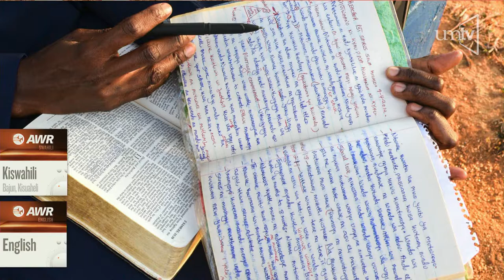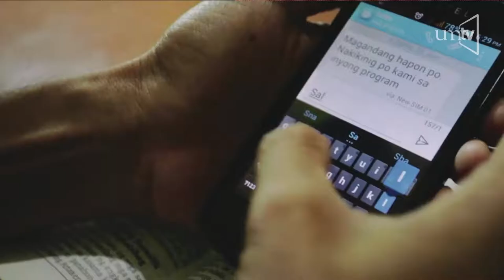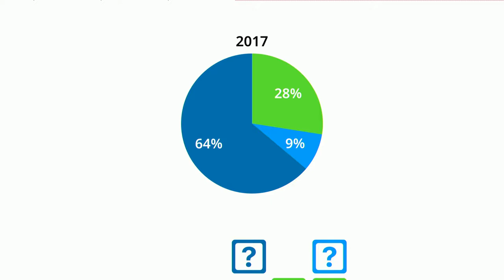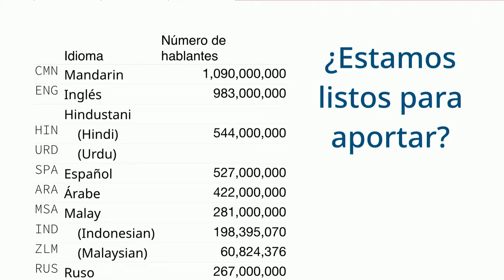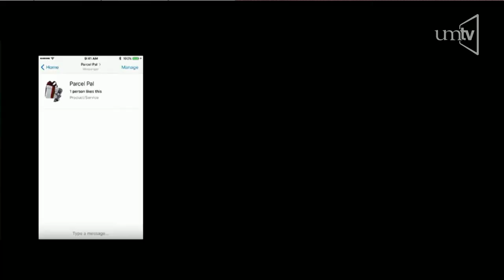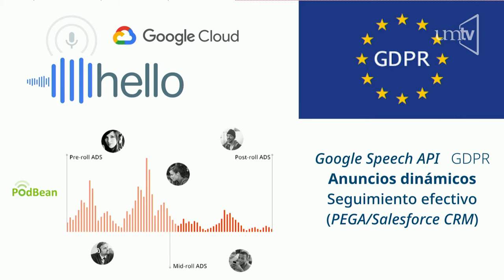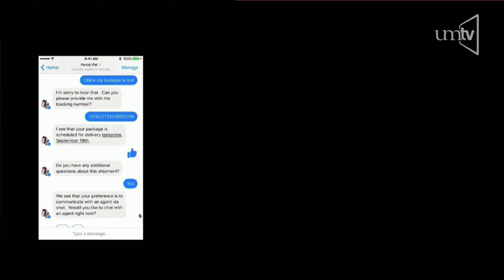Abriendo corazones con la radio - 10 - Roberto Valencia